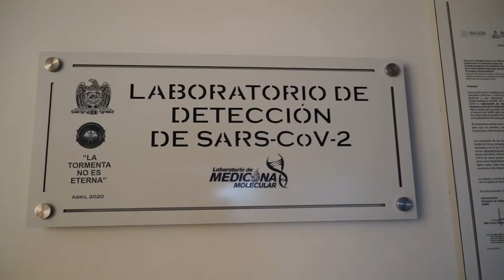Investigación Covid-19 en la UAZ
Investigación Covid-19 en Laboratorio de medicina Molecular de la UAZ